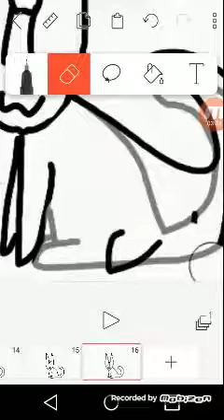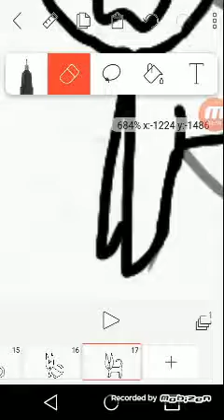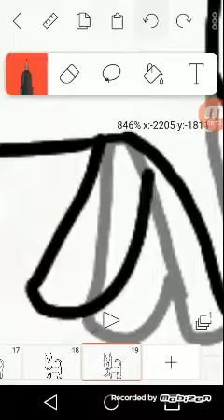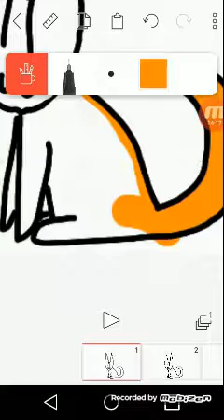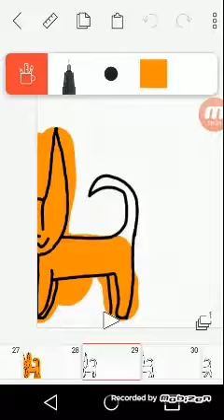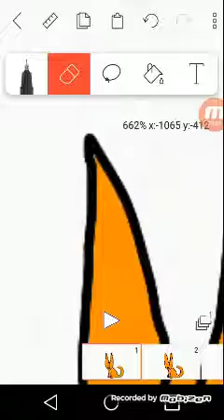Animating speedy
Howz I animate :) ill do a separate vid for how it turned out btw. Link.